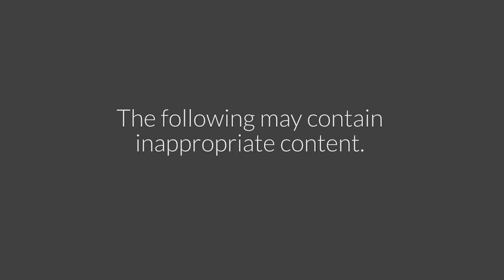Morgan: Movie Review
Our Stress-Free App for Finding The Best Kids’ Entertainment Is Morgan okay for teens? Find out what Common Sense says about safety, violence, scariness, sexy stuff, language and positive messages.

Director:  Luke Scott
Cast: Kate Mara, Anya Taylor-Joy, Rose Leslie
Studio: Twentieth Century Fox
MPAA Rating: R